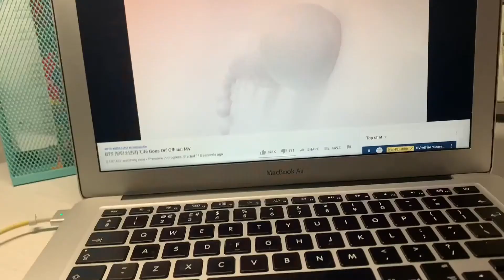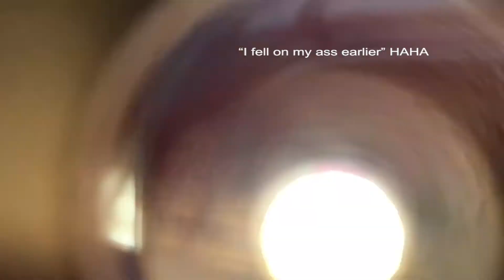vlogging at school, bts comeback, etc (day in my life) ✰ | Linh's Things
long time no see! I was rly excited to share this vid and I'm so happy I am finally doing so!

+ all credits to Big Hit Entertainment.